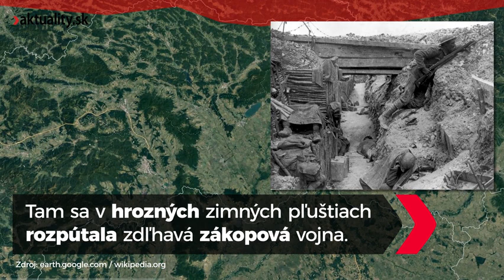Na území dnešného Slovenska sa mohli zmeniť svetové dejiny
Rusi mohli na začiatku prvej svetovej vojny zásadným spôsobom zmeniť svetové dejiny. Kľúčovou lokalitou bol východ dnešného Slovenska.